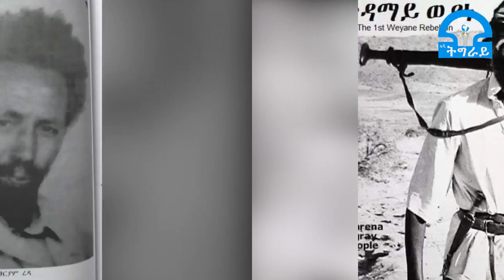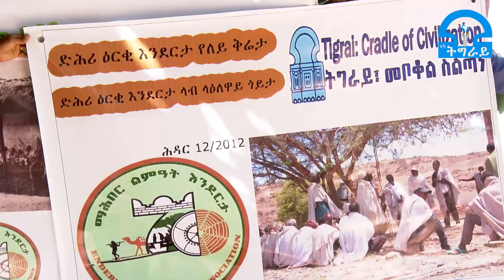ትግራይ_ቲቪ፡ድሕሪ ዕርቂ እንደርታ ብሰብ የለይ ሓንታ